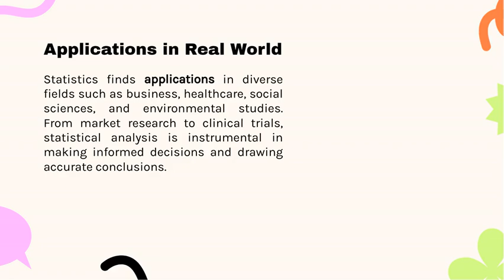Bachelor of statistics